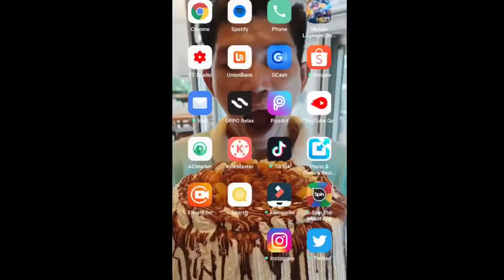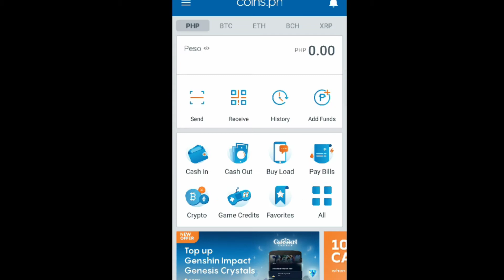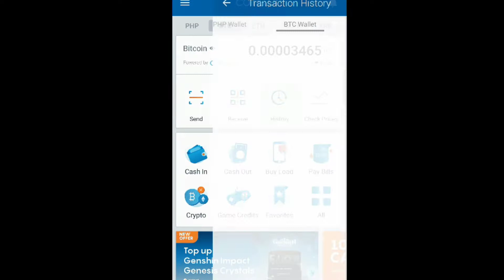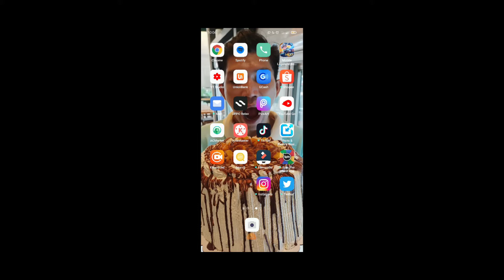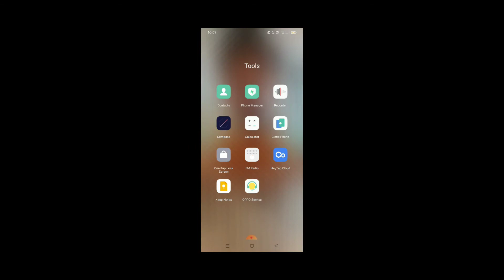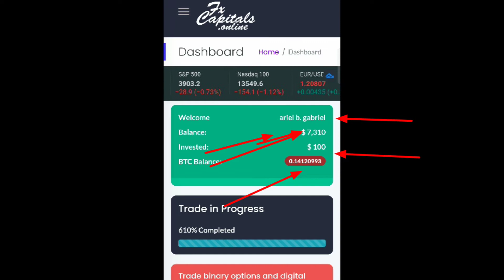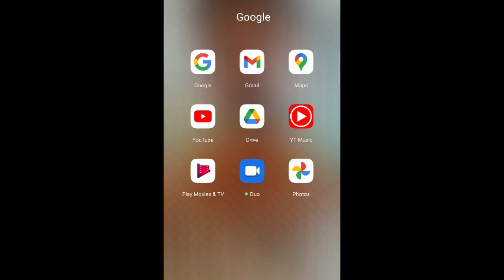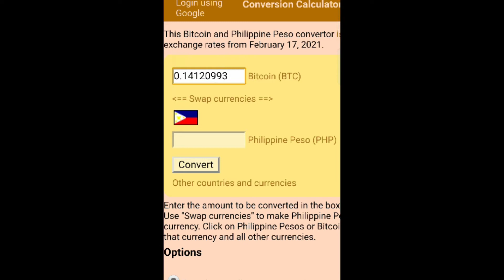5k to 20k in just 1 week? SUMALI AKO SA ONLINE😱 ||| Ariel Gabriel VLOG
Kamusta kayo??? Sana napapasaya ko kayo sa aking mga vlog at sana po wag nyo pong kalimutan mag SUBSCRIBE= LIKE=SHARE at mag COMMENT po sa aking channel😍 Salamat sa suporta na ibinibigay nyo po!

♥️Ariel Gabriel VLOG